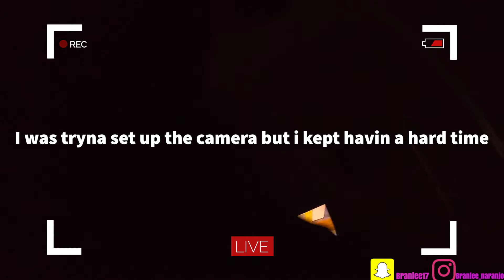I sprayed silly string on my brother while he was playing ps4 prank*he told on me*